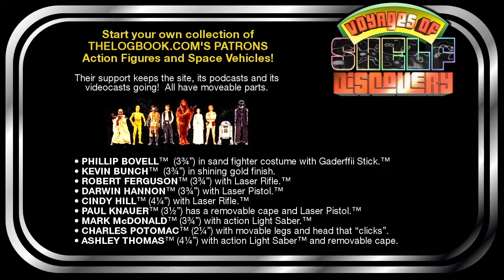Voyages Of Shelf-Discovery 4.2: Eaglemoss Orville Shuttle & Star Trek Matt Jeffries Concept Shuttle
Shuttlecraft from sci-fi shows are just inherently cool - like little space SUVs.  On today's Voyages, it's time to open one each from two hit sci-fi franchises...one of which has never had a second of screen time but could totally still exist in-universe.

theLogBook.com is one of the web's oldest archives of all things geeky - retro TV and movie sci-fi and fantasy, collectibles, classic video games, soundtracks, and much more.

The theme music "Lowrider" by Jahzzar (CC-BY-SA).